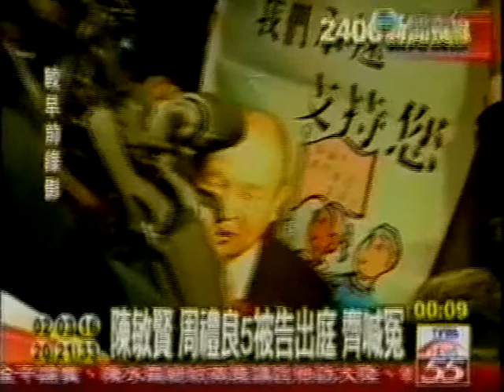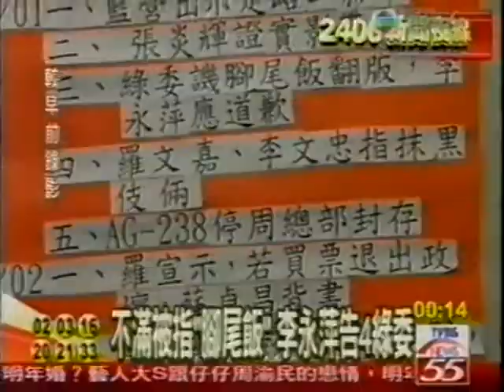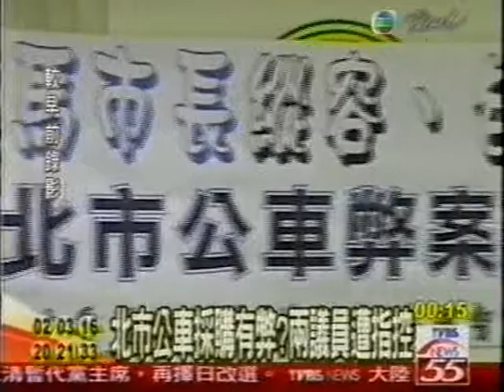馬英九 台灣大混亂 獨立爛事件 Democracy Taiwan people Formosa Chinese